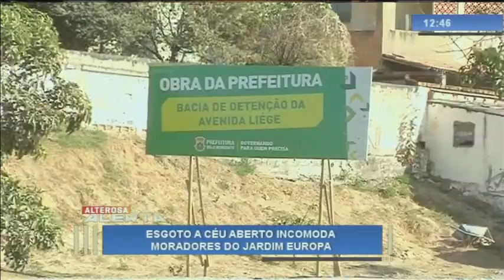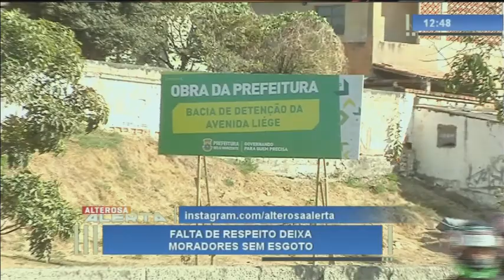Esgoto provoca transtornos a moradores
Mau cheiro, doenças e sujeira. Um córrego virou esgoto a céu aberto e perturba os moradores do bairro Jardim Europa. A Prefeitura informou que está desenvolvendo um projeto de tratamento de fundo de vale da Avenida mas ainda não tem data para o inicio das obras.